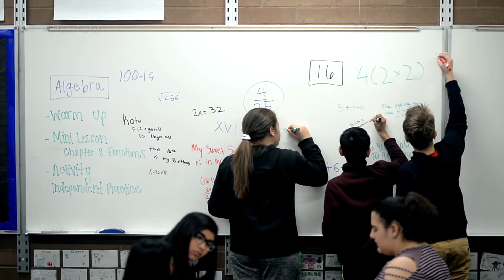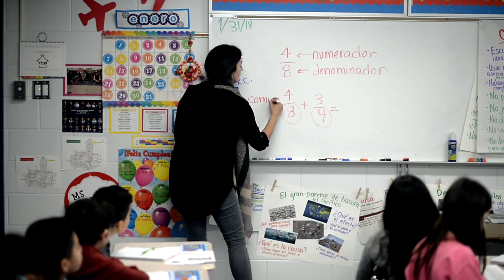Math in 59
The approach to mathematics in CCSD59 is one in which students develop a passion for math through relevant and authentic learning experiences. Our goal is to ensure that students learn mathematics at high levels, can make sense of mathematics in the world around them, can apply mathematical ideas, and have the necessary skills to demonstrate procedural fluency.